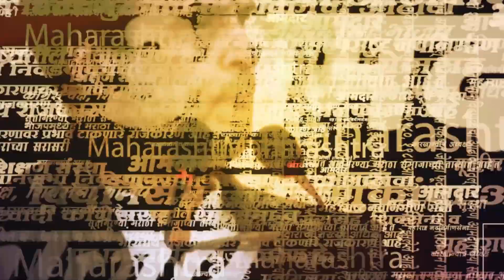Jayant Patil यांच्या रात्री २ वाजेपर्यंत बैठका; Sharad Pawar यांच्या भेटीनंतर काय घेतला निर्णय?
जयंत पाटलांच्या रात्री २ वाजेपर्यंत बैठका; पवारांच्या भेटीनंतर काय घेतला निर्णय ?